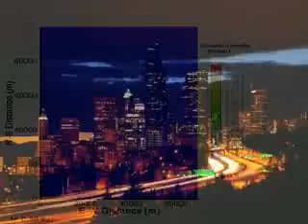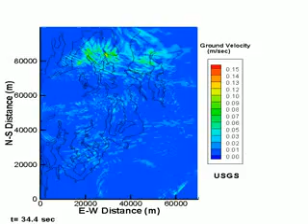Seattle Timelapse Ellipse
Timelapse of A day in seattle